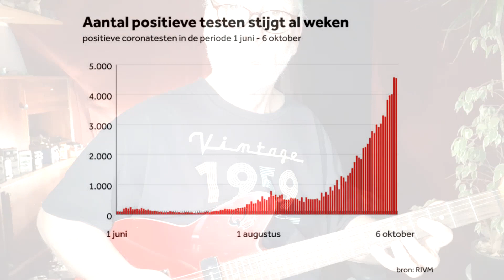Statistieken RIVM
Een kleine muzikale uiteenzetting/reflectie 1½ jaar media radio & TV +